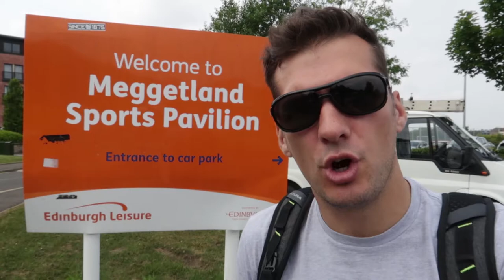Best Team in Scotland and Jurassic World - Vlog 023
This week i went to watch the Edinburgh Wolves vs East Kilbride Pirates for the battle of who is the best American Football team in Scotland! Last game Edinburgh won by one point. Can the Pirates overturn this after changing Head Coach. Oh and I went to see Jurassic World - Fallen Kingdom